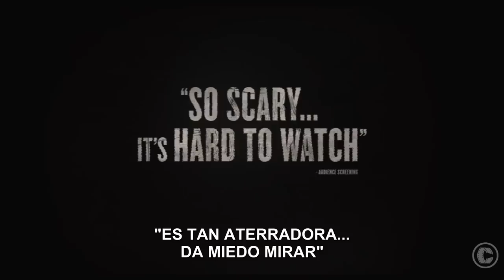La Horca - The Gallows - Trailer Oficial VO - encarteleraonline.es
La Horca ( the Gallows )

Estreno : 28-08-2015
Titulo original: The Gallows
Director: Travis Cluff, Chris Lofing
Fotografía: Edd Lukas
Genero:Terror, Thriller
Reparto: Cassidy Gifford, Pfeifer Brown, Reese Mishler, Ryan Shoos, Mackie Burt, Price T. Morgan
Guión: Travis Cluff, Chris Lofing
Duración: 87 mins
Nacionalidad: USA
Distribuidora: Warner Bros Pictures España